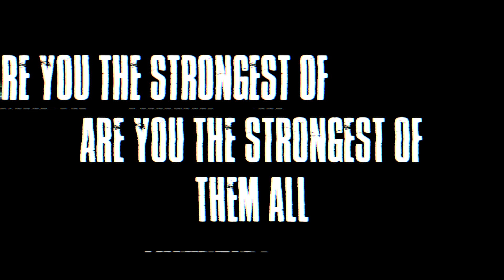Upon A Burning Body - "Built From War" (Static Video)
Upon A Burning Body - "Built From War" -- Available everywhere now!

Photo credit: Tony Garza (IG: @lux.lights)

Lyrics:
Are you the strongest of them all.

Cross the lines of fate
Wipe the blood from your face
Forged in the heart of the fire
Fueled from failure

Made for more
Built from war

The power remains
The blood fueling rage
Don't turn away
To rise you must fall
Tell me do you have the strength within you to be the strongest of them all

Made for more
Built from war

Start the battle and end the war
Strength is the only way out
To be the strongest of them all

Made for more
Built from war

What are you built from